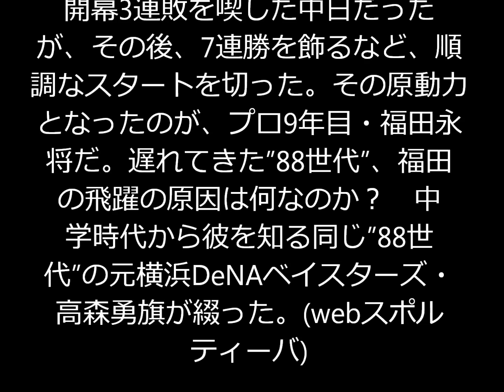かつての世代最強打者。中日・福田永将「9年目の飛躍」の真相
開幕3連敗を喫した中日だったが、その後、7連勝を飾るなど、順調なスタートを切った。その原動力となったのが、プロ9年目・福田永将だ。遅れてきた”88世代”、福田の飛躍の原因は何なのか？　中学時代から彼を知る同じ”88世代”の元横浜DeNAベイスターズ・高森勇旗が綴った。(webスポルティーバ)